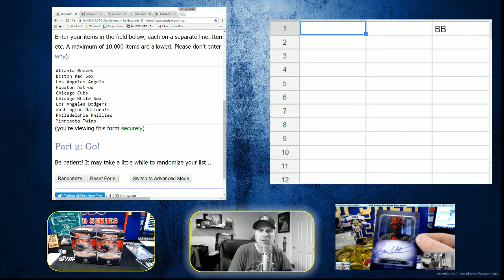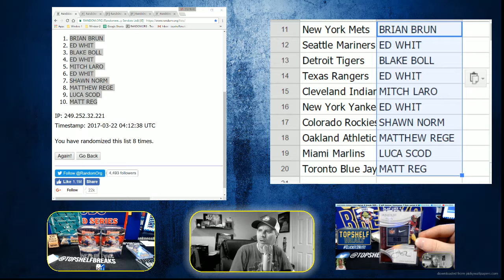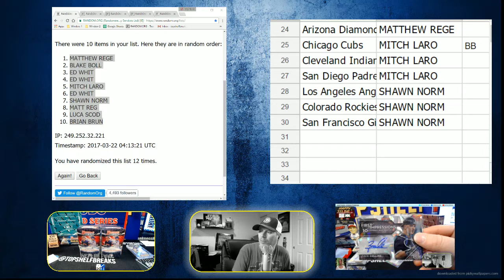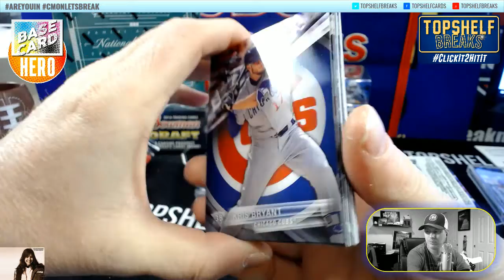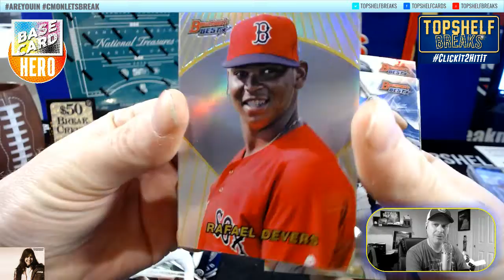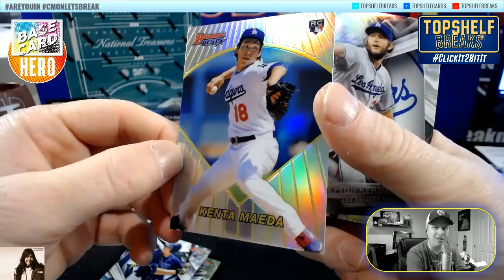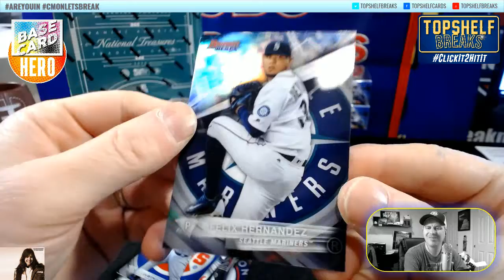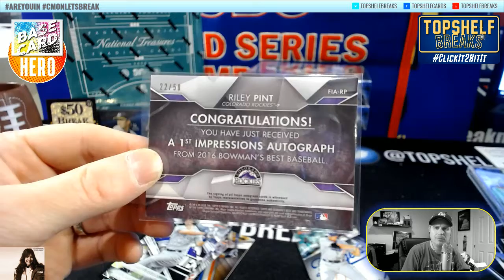bowmans best dual box triple teamer tues